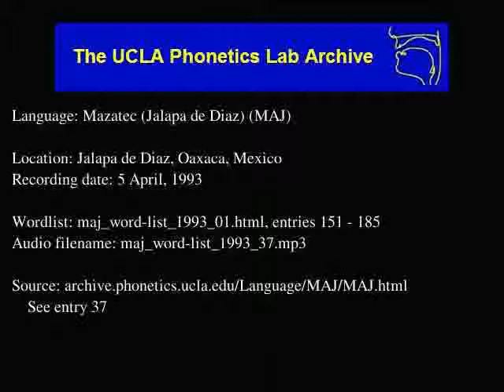Jalapa De Díaz Mazatec audio: maj_word-list_1993_37